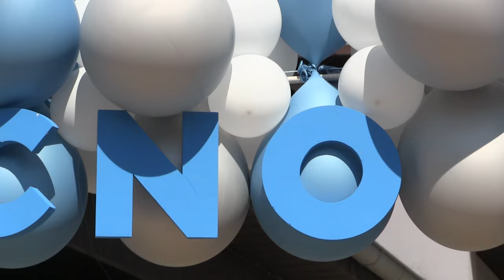Ivana i Sladjan svadba. Kobišnica 1. deo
Serijal veselja Negotinske Krajine 2023... Venčanje Ivane i Sladjana i krštenje Lazara i Stefana. Kobišnica- Negotin. Vrhunska muzika orkestra "Program plus". Sala "Jaz " i naravno produkcija studija "PRO-VIDEO BOBAN" i šta reći ? DOBITNA KOMBINACIJA. Gledajte, slušajte i uživajte